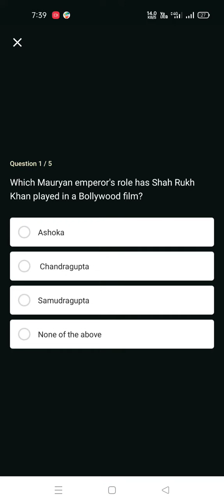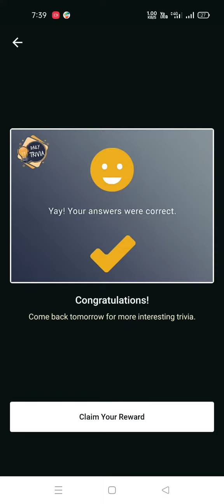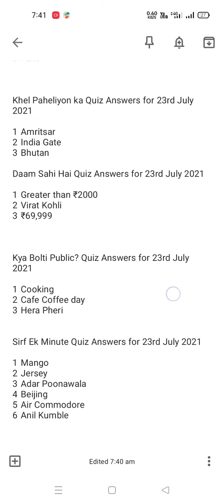Flipkart Daily All Quiz Answers 23 July 2021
You Will Won Mobile,Ac, Refrigrator & Amazon Pay Balance and latest Gadgets free of Cost.